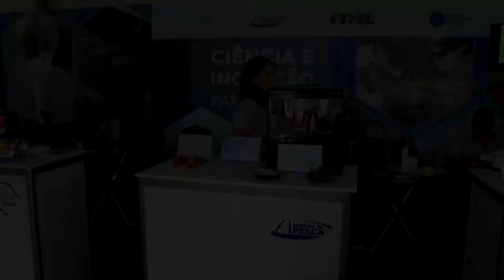SAA - Pesquisas e Inovações SAA na AgriFutura